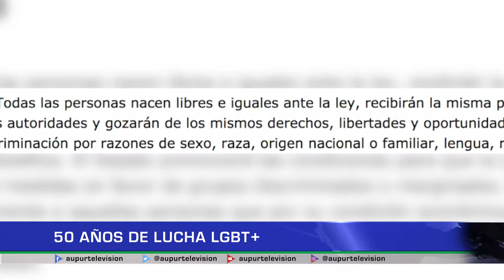50 años de lucha LGTBI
Hace 50 años surge la lucha por los derechos de la comunidad LGTBI
pero ¿cuál es su origen? ¿Cuál fue el suceso que originó la lucha?